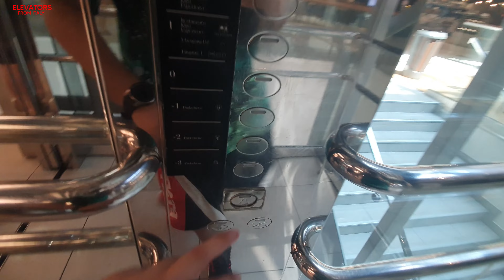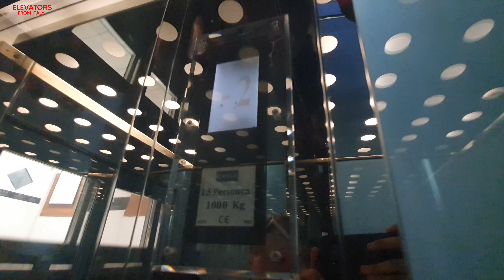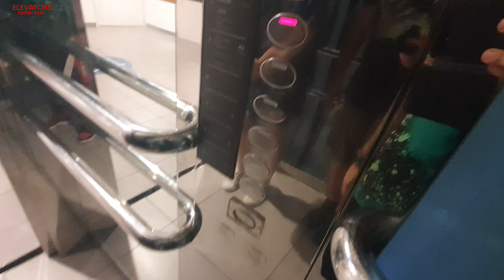2 Special 1999 Kone Monospace MRL Traction elevators with oval Delta buttons@Vienna, Austria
Also DPLifts and richieselevators filmed these elevators.
ADDRESS:Donau Zentrum Mall - SC, Wagramerstrasse 94, Vienna, Austria
NOTE:One of my best finds in Vienna! Amazing oval-eclipse Delta buttons and LCD indicator. And they run like brand new elevators. Amazing!
SERIAL:24550; 24449
YEAR:1999
TYPE:MRL Traction, Ecodisc 2nd Gen
FLOORS SERVED:-3,-2,-1,0,1,2,3* (locked*)
BRAND:Kone
MODEL:Monospace
FIXTURES:Oval Delta
RECORDED:26/7/21
CAMERA:Samsung Galaxy S10+